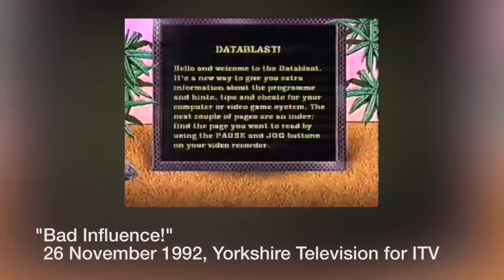The Datablast: Experimental Interactive TV From The 1990s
- @tomscott - There were a lot of embarrassing things on TV in the 1990s, and Andy Crane in a baseball cap was just one of them.